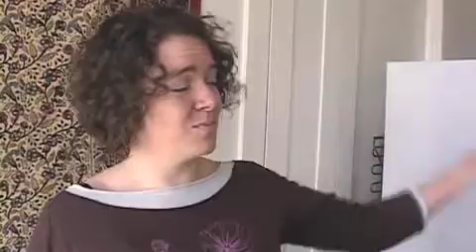A Conversation with Barb Finnin, Master Composter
We enjoyed our conversation and worm bin making adventure with Freshtopia's Barb Finnin so much that we've decided to give you another little taste! Barb and Ryanne discuss the radical-ness that is composting and how to avoid bringing non-compostables (darn plastic bags!) into your home.